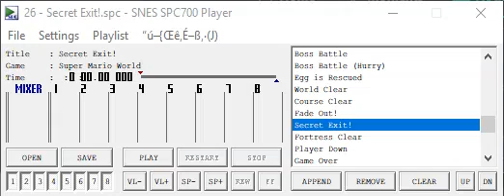Super Mario World - Secret Exit (Effects removed)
When your thing supports THX audio but you really don't have the time